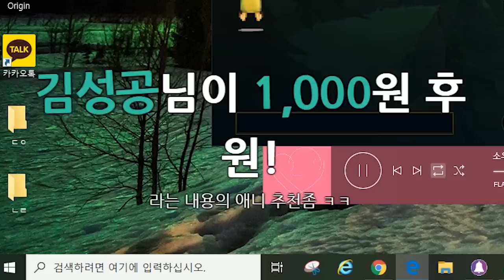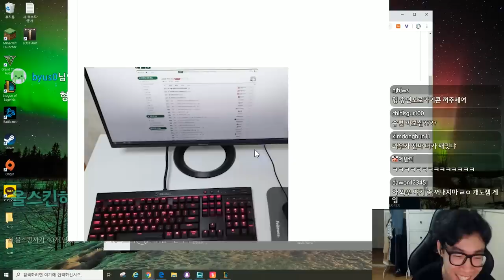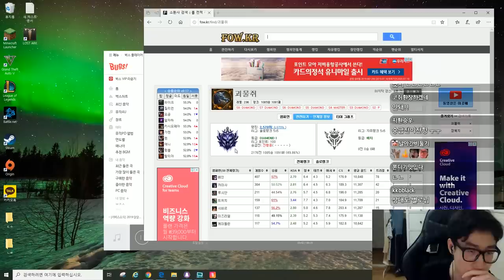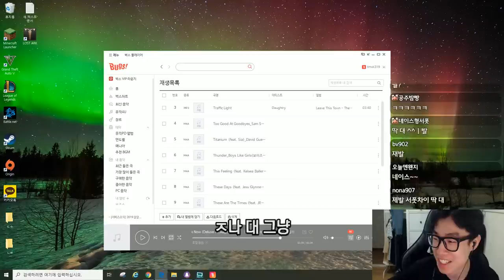또 전 판에 싸운 팀원 적으로 만난 사람